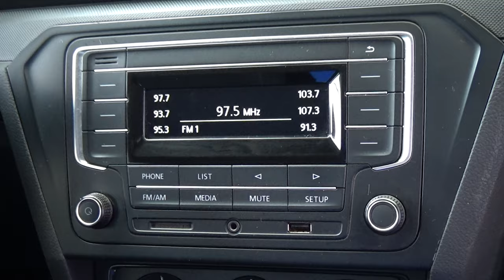Volkswagen / Gol / 2018 - 8728